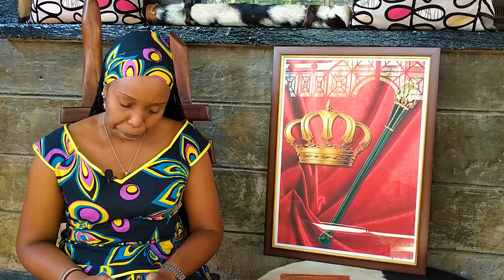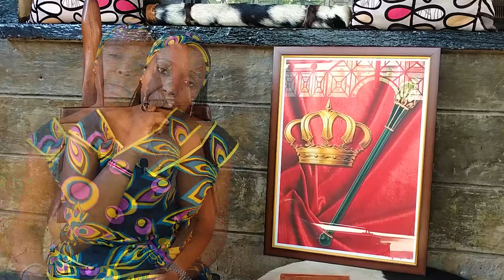Abuse From The Eye Of A Woman